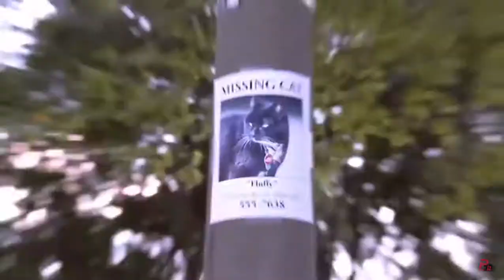Funniest Banned Commercials 1080p